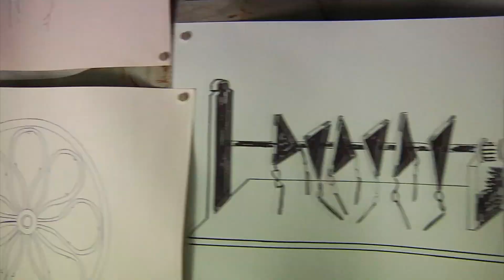Y2K TRAILER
Over the past year, we have dedicated our resources to producing our second mid-length video project.  Skatepro has partnered with us on Y2K; we are thrilled, and grateful for their enthusiasm, support, and involvement in our pursuits to fill the void in video production, which has been left to fall by the wayside by many of the major brands our community has supported for years.  We refute our colleagues claims that insist constant stimulation, inexperienced representatives, low quality content, and general lack of forethought are enough to stimulate or maintain a sustainable business model.  Our market analysts, among other departments, are working tirelessly to ensure that you, the consumer, feel valued and confident in the well-being of our community and marketplace, now, and in the future.

Parrish Isaacs

Production Consultant
Ryan Ruegg

Additional Filming
Ryan Ruegg
Matt McKeen
Bryan Hillman
Jon DeVrind